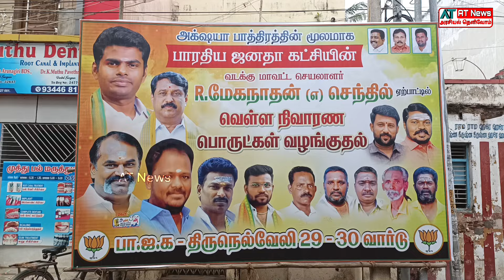ஒரே நாளில் 2000 மளிகை பொருட்கள் தொகுப்பு | நெல்லை மக்கள் மகிழ்ச்சி | BJP | Arasiyal Thelivom |Nellai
திருநெல்வேலியில் ஒரே நாளில் 2000 மளிகை பொருட்கள் தொகுப்பு.. மக்கள் மகிழ்ச்சி..